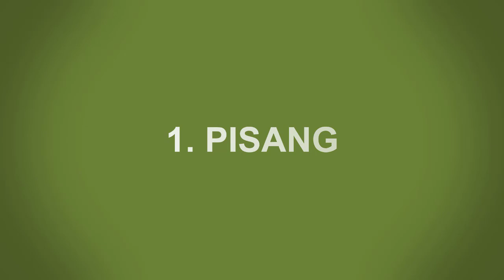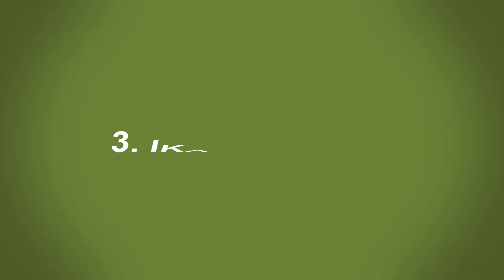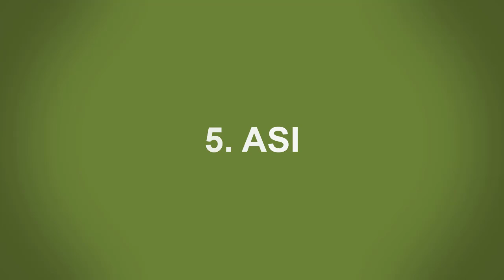Makanan yang Bisa Membantu Tidur Bayi Jadi Lebih Nyenyak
Hello Parents!

Kualitas tidur yang baik sangat penting dimiliki oleh bayi karena dapat membantu mengoptimalkan pertumbuhannya serta menjaga kualitas hidup parents. Sebab bayi yang dapat tidur dengan baik membuat parents lebih tenang dan tak perlu repot-repot harus begadang. Salah satu cara untuk membuat bayi tidur dengan nyenyak adalah memastikan bayi sudah kenyang sebelum ia tidur. Nah pada bayi yang sudah berusia 6 bulan, tentu ia akan mulai mendapatkan Makanan Pendamping ASI atau MPASI. Ada beberapa bahan makanan yang bisa dicampurkan ke MPASI untuk membuat bayi tidur lebih nyenyak. Namun perhatikan waktu pemberian makanannya ya, berikan jeda antara waktu makan dan waktu tidurnya. Kira-kira apa saja ya makanan yang dapat membantu bayi tidur lebih nyenyak?